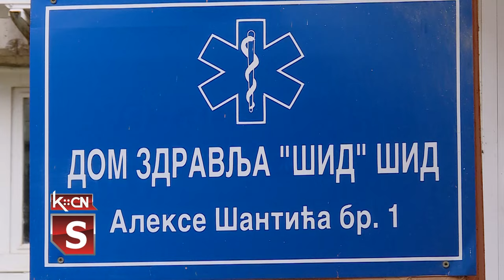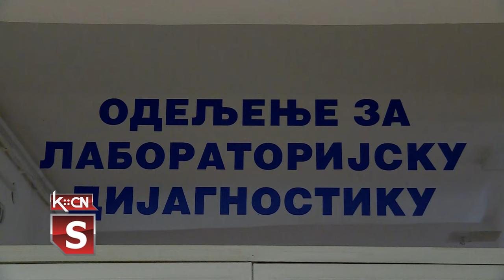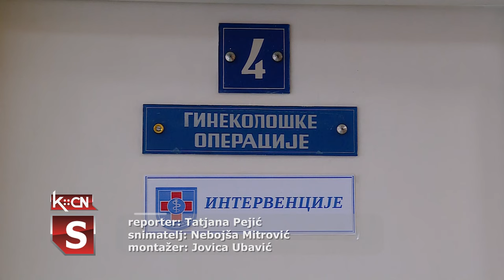Preventivni ultrazvučni pregled dojki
Juče je u celoj Srbiji održana akcija preventivnih pregleda u Domovima zdravlja bez zakazivanja i bez zdravstvene knjižice. U pitanju su bili preventivni ultrazvučni pregledi dojki za žene, a za muškarce vađenje krvi i utvrđivanje vrednosti PSA faktora koji govori u kakvom je stanju prostata. U Šidu je odziv bio izuzetno dobar.